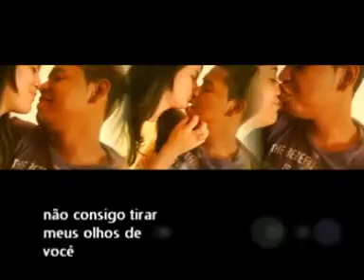Gustavo & Naiane - Você e Eu